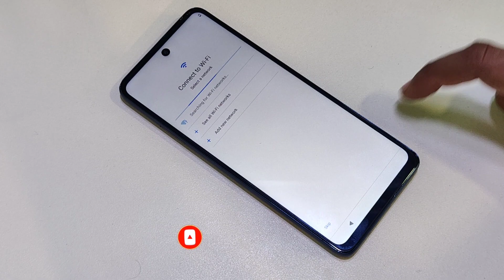Moto G Stylus 2022 Flash Stick On Logo Fix No Need Firmware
Send Me Cofee :) DANISH IQBAL
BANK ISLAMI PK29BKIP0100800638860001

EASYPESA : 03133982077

UnlockTool For Rent Avail Or Any Tool Work TeamViewer Just Contact Thanks